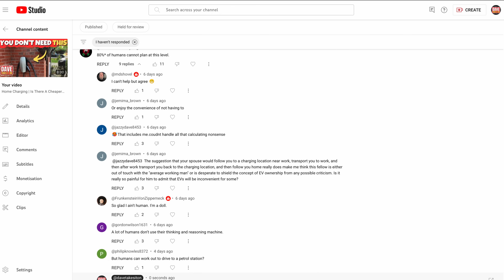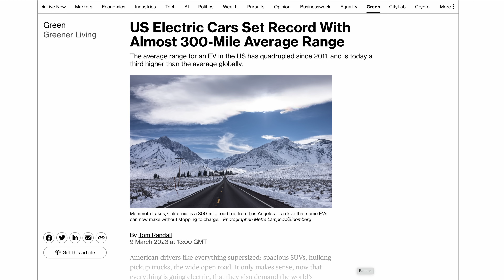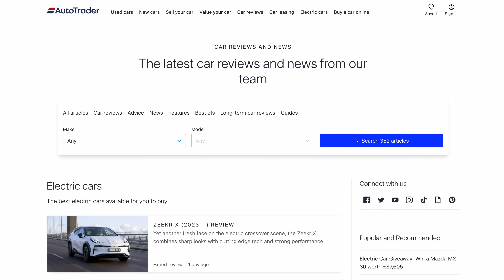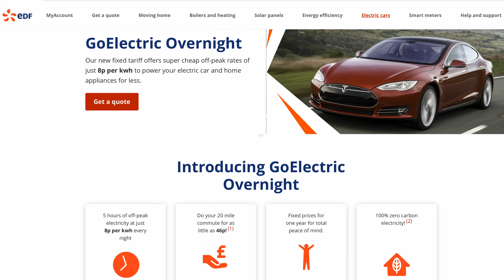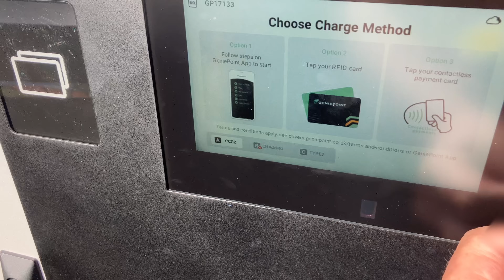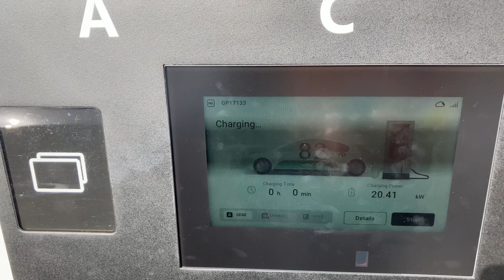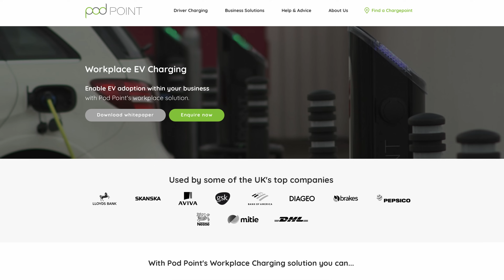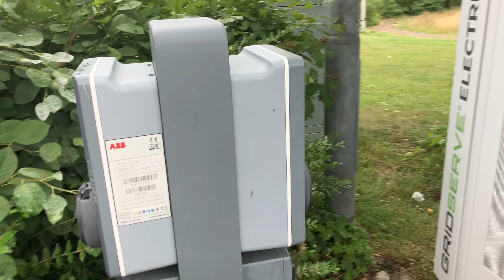Dummy's Guide To EV Charging | Don't Make These Mistakes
As a veteran EV driver, I often take for granted how much I know about EV charging. But for those starting out it can be rather intimidating. Therefore I've put together this essential guide so that you can avoid embarrassing yourself when you first try out an EV.

VIP: Tom Davison | Gary Heavens | Kodzo | Kenn | Andrew Leader | Jason Herrick | Lee Houten | Graham Russell | Wayne Follett | phil rundle | Stuart Joscelyne | Tom Walker | Michael W | Barry rathbone Ledsom

About The Channel:
Dave Takes It On was founded in 2023 and focuses primarily on content about electric vehicles and issues that impact drivers. Dave is based in the North West of the UK and owns a Tesla Model S. He regularly travels around the country, so if you see him feel free to say hello. The channel is supported by his son Jonas, who supports with thumbnails, titles, and technical aspects of the channel.